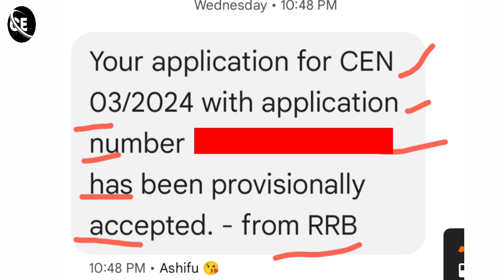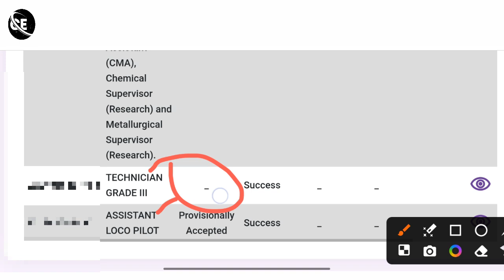RRB ALP Application Status 2024 | Alp, technician & Je Status 2024 | RRB ALP Admit Card 2024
RRB Application Status 2024 | RRB Alp, technician & Je Status 2024 | RRB Admit Card 2024